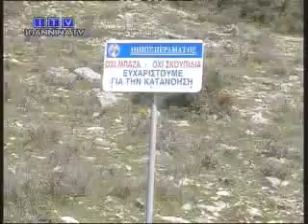Σκουπιδότοπος η είσοδος των Ιωαννίνων από την Αμφιθέα